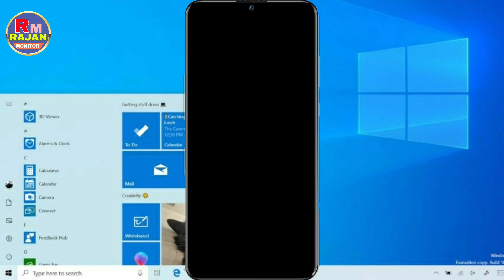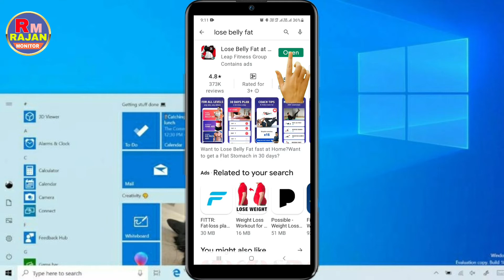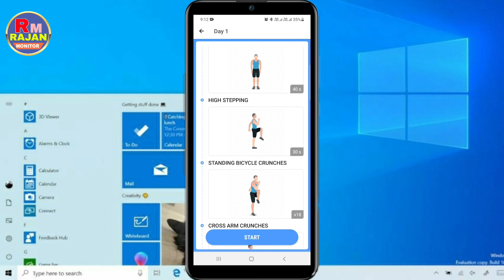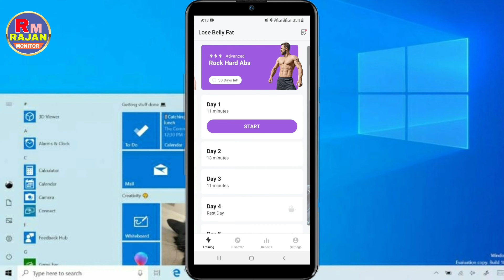Lose weight app kaise use kare || How to use lose weight app || RajanMonitor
Hi I'm Rajan welcome to our youtube channel Rajan Monitor doston aaj ke is video me meine aapko bataye hai ki aap lose weight app kaise istamel kar sakte hai/lose weight app/lose weight app review/lose weight/how to lose weight/belly fat lose app/belly fat lose app/belly fat lose app how to use/belly fat lose exercise/belly fat how to lose/bell fat exercise Hm ummid karte hai ki video aapko pasand aayegi video pasnd aayegi toh video ko like kijiye aur channel ko jarur subscribe kijiye

Cover Tags ⬇️

1) lose belly fat in 7 day challenge
2) lose belly fat
3) how to lose belly fat
4) lose weight
5) how to reduce belly
6) burn belly fat
7) how to burn belly fat
8) belly fat, belly workout
9) 7 day challenge
10) workout for women's
11) workout app for women
11) women belly fat lose at home
12) at home women's belly fat lose
13) women's belly fat lose
14) reduce women belly fat in 7 day,
15) lose weight app review
16) belly fat lose app for men
17) belly fat lose exercise
18) belly fat lose women's at home
19) belly fat workout for beginners
20) belly fat workout app kaise istamel karen,
21) belly fat lose app how to download
22) belly fat lose application for android,
23) easy to moderate belly fat lose app,
24) easy to moderate belly fat exercise
25) moderate belly fat lose
26) belly fat how to burn
27) exercise to lose belly fat
28) best exercises for lose belly fat,
29) belly fat workout for beginners hindi,
30) belly fat lose app how to use hindi

Hastagas:-